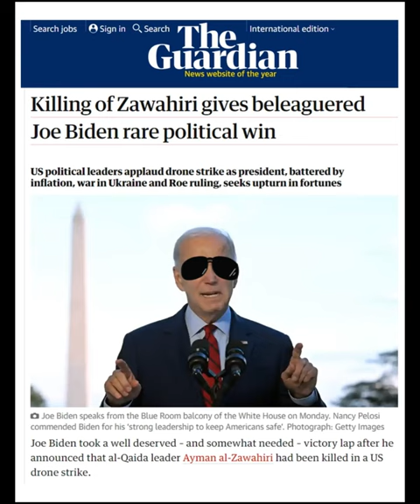USA eliminates al-Qaeda leader Ayman al-Zawahiri | Hellfire missiles | Predator drone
Recently, the United States carried out a targeted killing of al-Qaeda leader Ayman al-Zawahiri. Tracking his movements revealed that he stood on his balcony daily and that gave the US an opportunity for a drone strike. Hellfire missiles were fired from a predator drone. To avoid collateral damage, it did not have a warhead but had blades which cut the target into pieces. Pakistan is in dire need of economic assistance. Experts say that Pakistan assisted the United States in this operation by providing its airspace and intelligence. Zawahiri's presence in Kabul reinforces the fact that the Taliban still has close connections with al-Qaeda. Targeted killings will have a limited impact. A new terrorist leader will arise. If the focus is beyond improving the approval ratings, it is through the right education, appropriate political and economic reforms, able governance, and grievance redressal that we can win the war on terrorism.

ayman al zawahiri
al zawahiri
zawahiri killed
al qaeda chief zawahiri
al qaeda leader ayman al-zawahiri
al zawahiri al qaeda